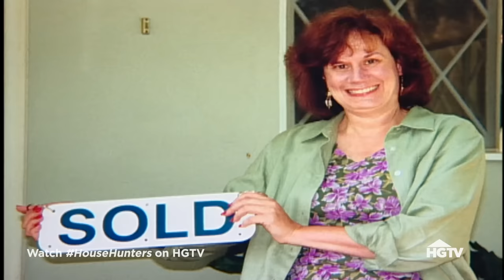Finding a Suitable Home for a Dog Owner | House Hunters | HGTV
Nancy Powers is getting ready to buy a new house on her own. Going through an amiable divorce, Powers is downsizing from her current home, but she hopes to find a new one with similar amenities and the same style of charm. Her primary concerns are finding a home with a built-in office space and a great backyard for her dog (and the puppies that are expected soon).

House Hunters takes viewers behind the scenes as individuals, couples, and families learn what to look for and decide whether or not a home is meant for them. Focusing on the emotional experience of finding and purchasing a new home, each episode shows the process as buyers search for a home.